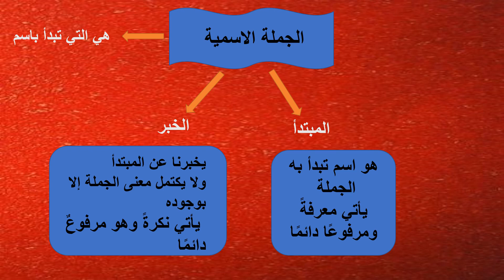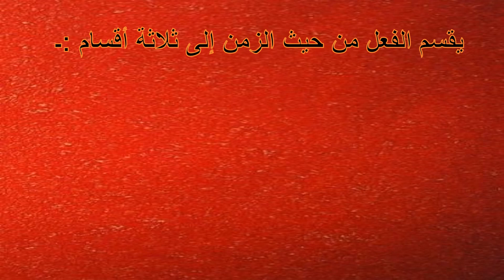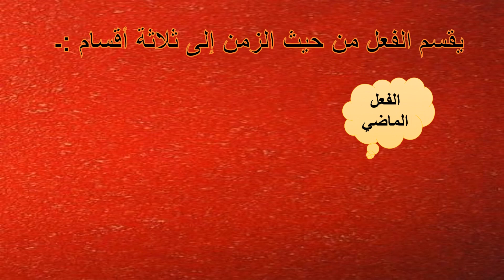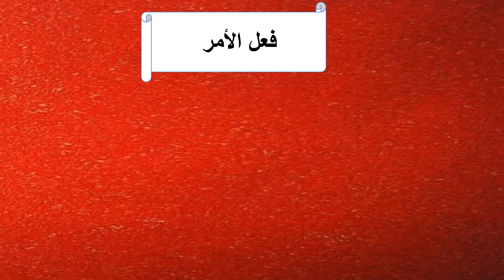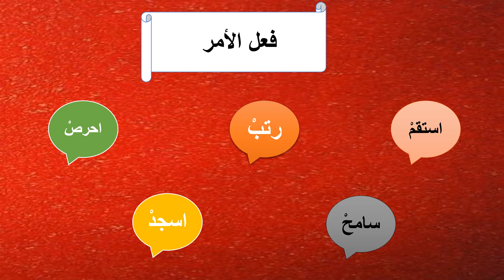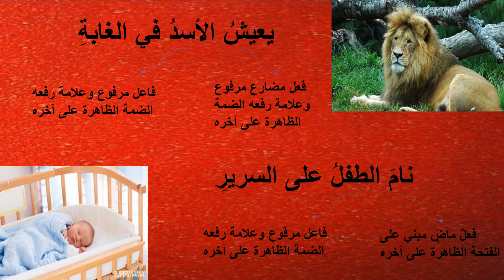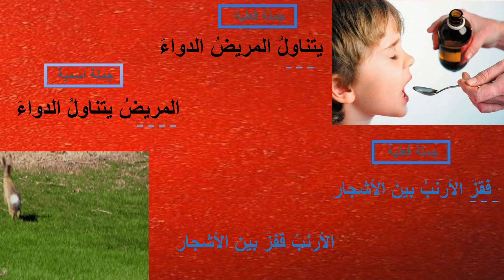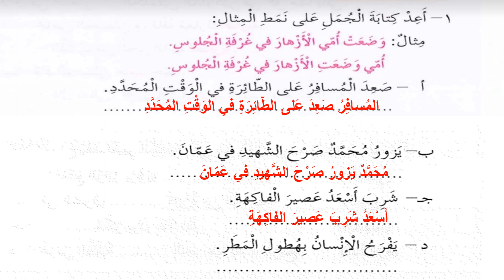حصة اللغة العربية للصف الرابع 22-2